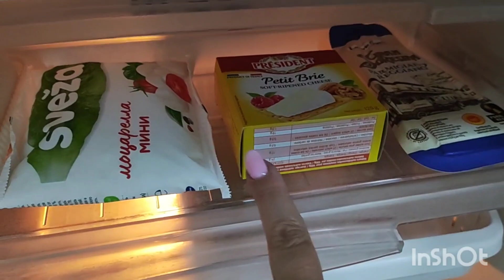поторопилась с выводом/жизнь по факту получается/закупка продуктов/готовка/куриный соус/запеканка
жить по факту/закупка продуктов/готовка/куриный соус/запеканка